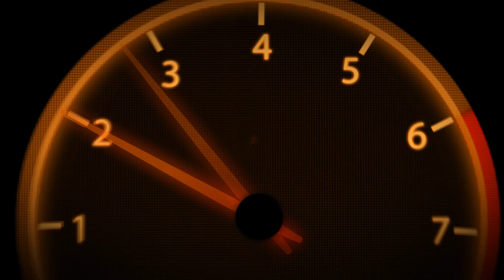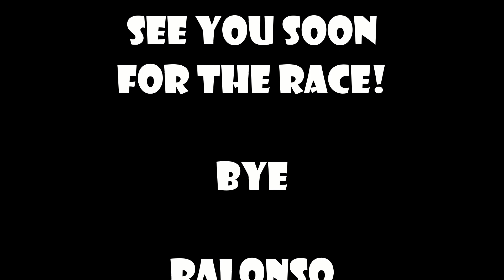Automobilista 2 As Close To Reality As You can Get Driving a F1 Car! Can we be fast? Part 03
Back to Jerez de la Frontera with the 6-Gear-H-Pattern transmitted F1 Gen 3 Model 4 car to try to be competitve against the 100 A.I.!
Can we already challenge them (at least a bit) using the H-Pattern-Shifter ?